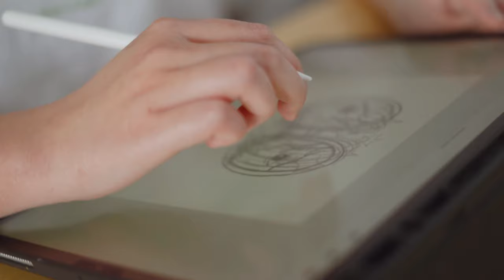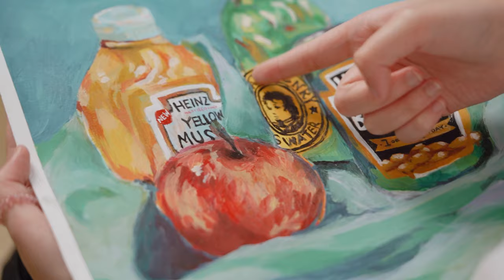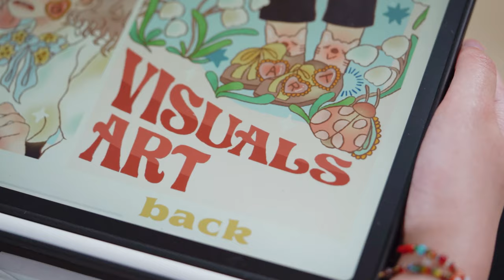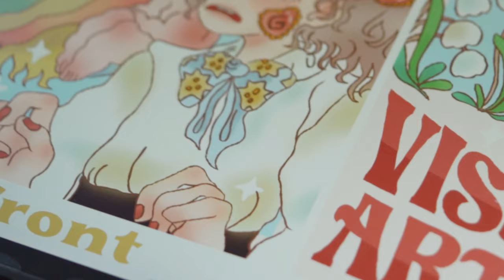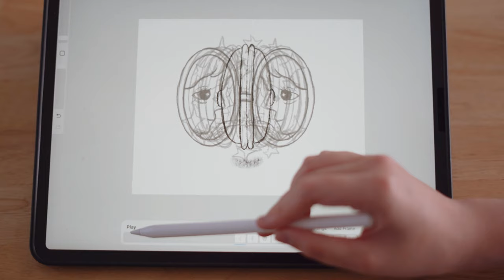สอบเข้า ม.4 สาธิต มศว ประสานมิตร เอกทัศนศิลป์ (VADD) โดย เกรซ | FAC Factory Art Centre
📓💻🎨✏️🙋🏻‍♀️เกรซ @c__grrr (สอบติด ม.4 เอกทัศนศิลป์ สาธิต มศว ประสานมิตร/VADD)👍🏼💖⁣
ในคลิปนี้เกรซจะมาแชร์ไอเดียเกี่ยวกับการเตรียมตัวทำ Portfolio สำหรับยื่นคัดเลือกและสอบเข้า ม.4 เอกทัศนศิลป์ โรงเรียนสาธิต มศว ประสานมิตร(ฝ่ายมัธยม) ให้เพื่อนๆและน้องๆได้ฟังกัน ว่ามีวิธีการเตรียมตัวยังไง คิดงานแบบไหน เราไปชมกันเลยค่า⁣⁣⁣⁣ ⁣⁣⁣⁣⁣⁣
คอร์ส Summer 2022⁣(มี.ค.-พ.ค.)⁣ สำหรับน้องๆชั้น ม.1-ม.6 ที่สนใจศึกษาต่อ ม.ปลายสายศิลปะ และ มหาวิทยาลัยด้านศิลปะทุกที่ ทั้งด้านดีไซน์ สถาปัตย์ และ Fine arts⁣⁣⁣
รอบวันธรรมดาและเสาร์อาทิตย์ สอนตั้งแต่พื้นฐานไปจนถึงทำ Portfolio ⁣⁣⁣
วิชาที่เปิดสอนมีดังนี้ค่า⁣⁣⁣
-Drawing ⁣⁣⁣
-นิเทศศิลป์⁣⁣⁣
-เรขศิลป์⁣⁣⁣
-Interior Design ⁣⁣⁣
-สถาปัตยกรรม/Cutad ⁣⁣⁣
-Product design ⁣⁣⁣
-Fashion Design ⁣⁣⁣
-ประยุกต์ศิลป์/จิตรกรรม ⁣⁣⁣
☎️😊สามารถสอบถามรายละเอียดเกี่ยวกับการเรียนการสอน ขอคำแนะนำ แนะแนวได้ตามช่องทางด้านล่างนี้เลยจ้า⁣⁣⁣⁣⁣⁣